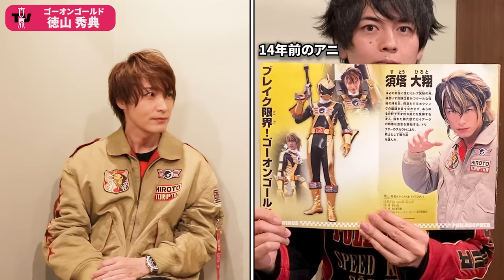「アニは恐くないんだよ！」証明しに来てくれましたwww